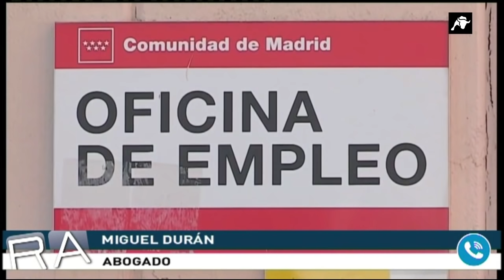La Redacción Abierta de la tarde | 29-04-2020